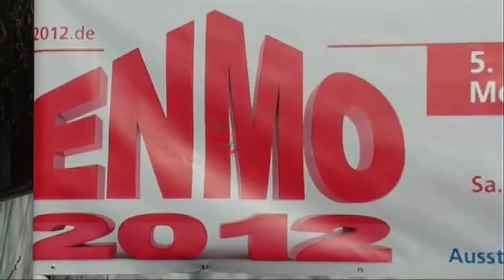Küchenmodernisierung - lohnt sich das?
Expertentipp zur Küchenmodernisierung